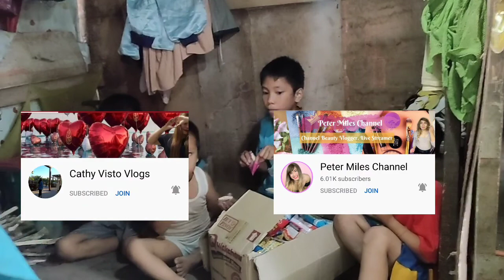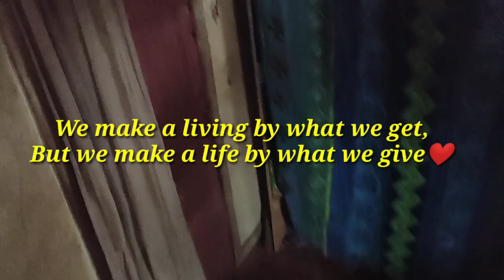Mahirap maging mahirap Naiyak ako dito (Part2)